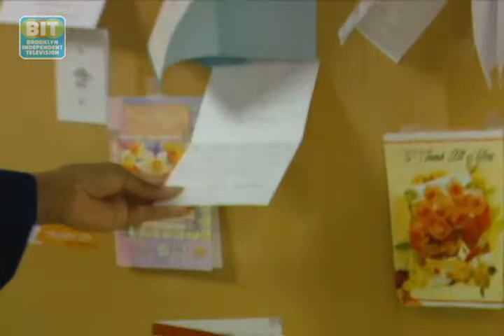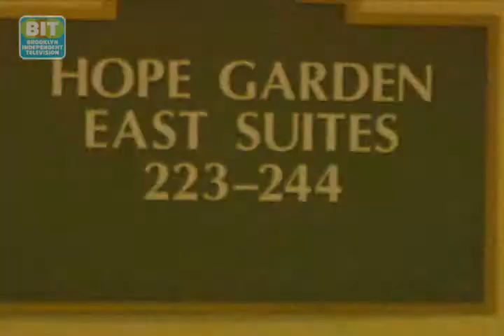Rehab for the Elderly: Healthbeat Brooklyn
A second story about rehab, this one at the Center for Nursing and Rehabilitation, a smaller private institution in Crown Heights, where some new techniques and technology are used to help senior citizens lead a better life.

From Brooklyn Independent Television's Healthbeat Brooklyn, episode 56.  Original air date: 10/4/2011.